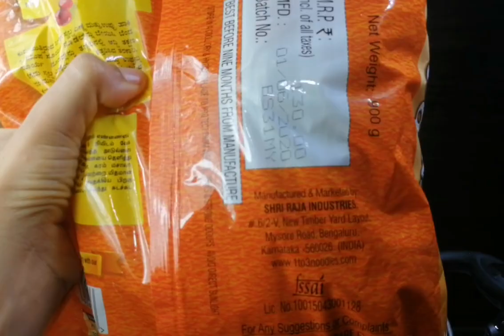നൂഡിൽസ് ഇത് പോലെ ഒന്ന് ചെയ്തു നോക്കൂ👌Easy Tasty Noodles Recipe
Ingredients

Noodles 900gm

Chicken 600 gm (Boneless)
Egg 1
Cornflour 2 tspn
Soyasauce 2tblspn
Salt-as need
Red chilly powder 1tspn

For masala
Sesame oil
Egg 4
Onion-2
Carrot 4
Cabbage half
Garlic 5 tblspn
Greenchilly-4
Capsicum 3
Pepper powder 1tspn
Tomato sauce 3tblspn
Red chilly sauce 3tblspn
Soyasauce 3tblspn
Maggi masala powder 3tblspn
Vinegar 1tblspn
Coriander leavs